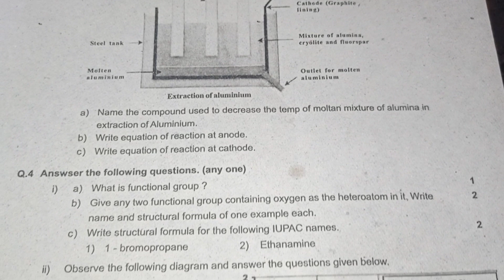Std - 10th Sub - Science 1 Full Syllabus Most IMP Question Practice Peper SSS MH Board Pattern 22-23